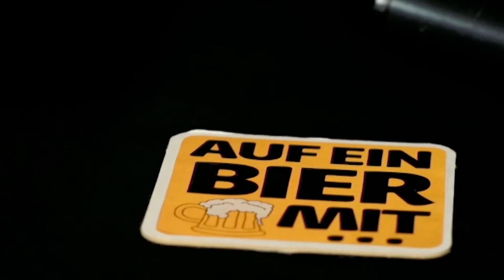Auf ein Bier mit Heiner Scheffold